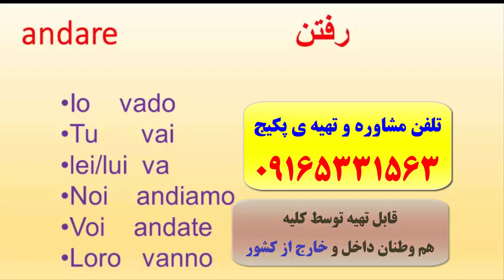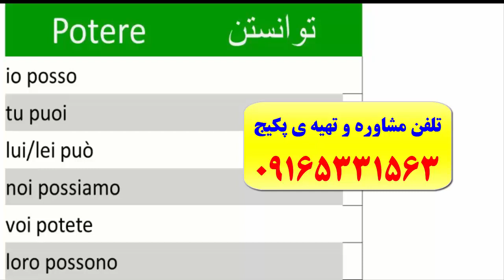قویترین دوره ی آموزش زبان ایتالیایی و آزمون استرنی-استاد علی کیانپور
آموزش زبان ایتالیایی از پایه تا پیشرفته آموزش مکالمه ایتالیایی-گرامر ایتالیایی-لغات ایتالیایی و آزمون استرنی تلفن مشاوره و تهیه ی پکیج : 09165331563 اینستاگرام @alikianpour1987